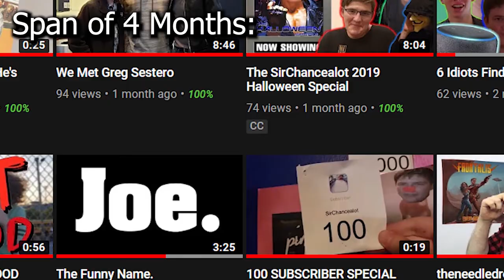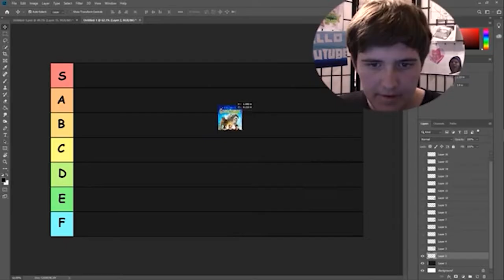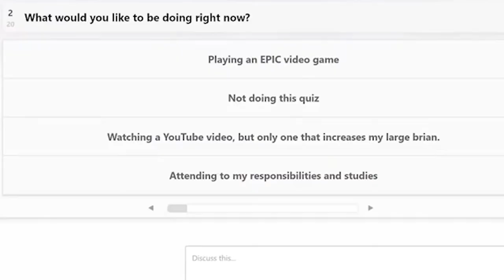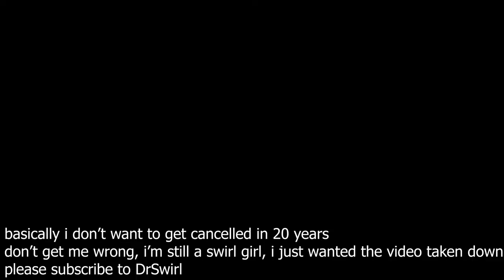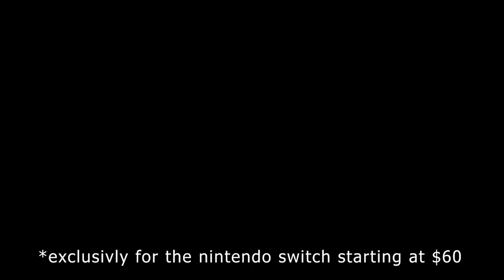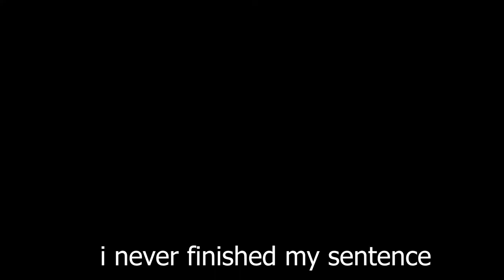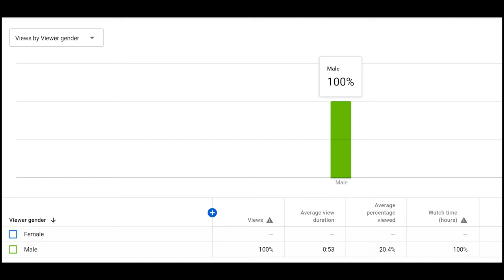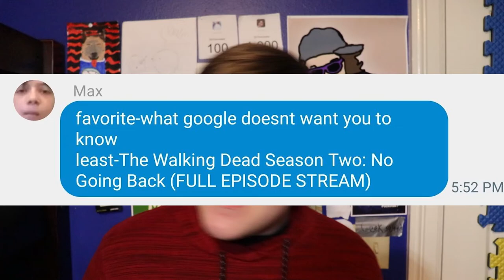The SirChancealot Awards 2019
HERE ARE THE TIMESTAMPS FOR THE AWARDS SO YOU DON'T HAVE TO WATCH THIS AWFUL VIDEO::
Chapter One: The Awards
1:16 - #5 Worst SirChancealot Video
1:33 - #5 Best SirChancealot Video
2:14 - #4 Worst SirChancealot Video
3:21 - #4 Best SirChancealot Video
4:08 - #3 Worst SirChancealot Video
5:54 - #3 Best SirChancealot Video
6:30 - #2 Worst SirChancealot Video
7:19 - #2 Best SirChancealot Video
7:46 - #1 Worst SirChancealot Video
8:25 - #1 Best SirChanecalot Video
Chapter Two: YIAY Parody
10:06 - Response #1
10:15 - Response #2
10:28 - Response #3
10:40 - Response #4
10:55 - Response #5
11:07 - Response #6
Chapter Three: The Cast and Crew
11:40 - Adam
12:18 - Connor
12:47 - Emery
13:08 - Max (winner)
Chapter Four: The Ending
13:36 - A Formal Apology for This Video

expect a few more videos this decade, but don't expect them to be good